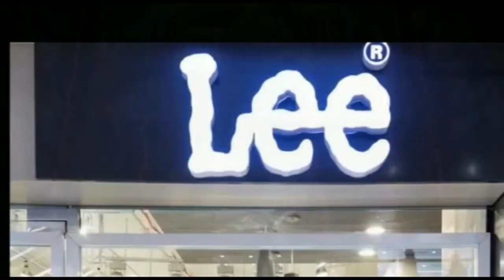मोतिहारी : पुलिस ने एक होटल में छापेमारी कर सेक्स रैकेट का किया भंडाफोड़